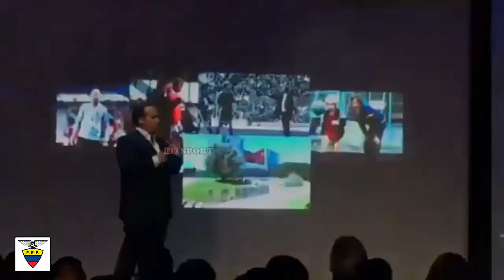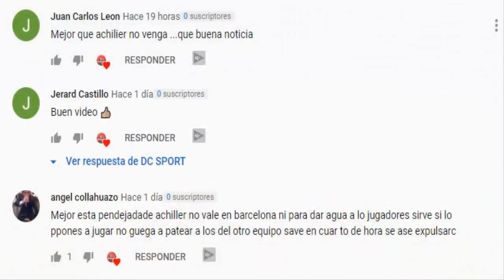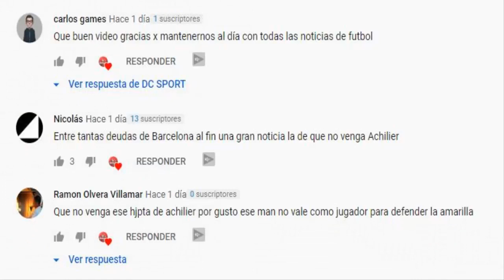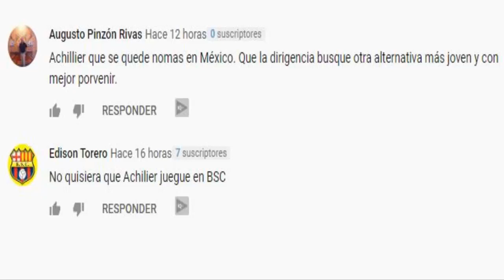DELANTERO PARA BARCELONA | JORDI CRUYFF TÉCNICO DE ECUADOR | BILLY ARCE A LIGA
NUEVO DELANTERO PARA BARCELONA 2020, JORDI CRUYFF TÉCNICO DE ECUADOR, BILLY ARCE NUEVO JUGADOR DE  LIGA DE QUITO, PRETEMPORADA DE LOS CLUBES DE LA LIGA PRO 2020, NUEVO REFUERZOS INDEPENDIENTE Y DELFIN.